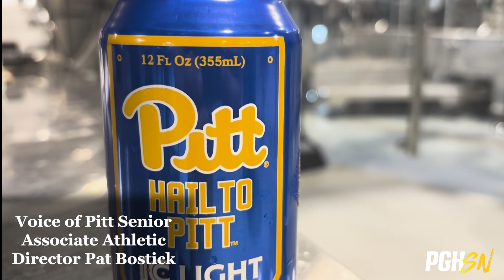Pitt Athletics, Pittsburgh Brewing Company Release IC Light Can Collaboration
The University of Pittsburgh, Pitt Athletics and Pittsburgh Brewing Company have released a brand-new IC Light can collaboration. The new royal blue and gold can has been in the works since 2019, but finally crossed the finish line with the help of chancellor Joan Gabel. The last Pitt, Iron City can was produced in 1987, celebrating the university's bicentennial.